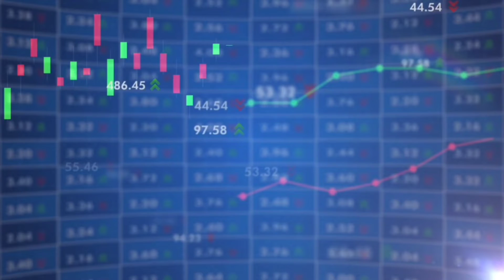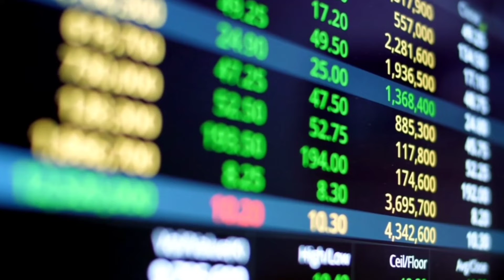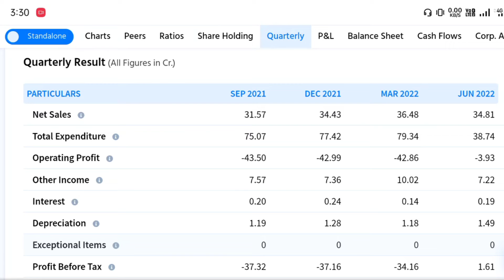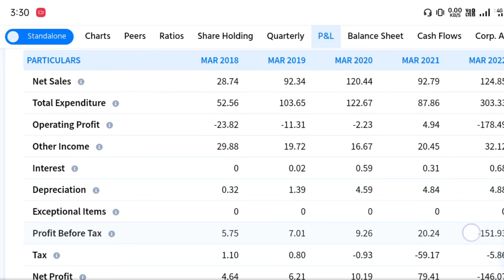CarTrade tech share letest news | CarTrade letest news today | CarTrade Share price Target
share market invests
finance news